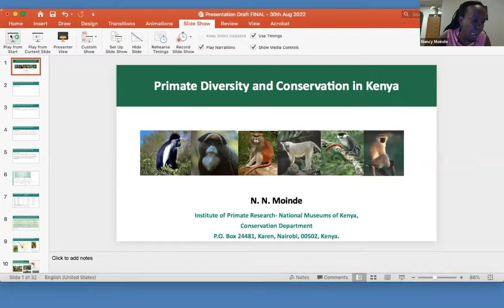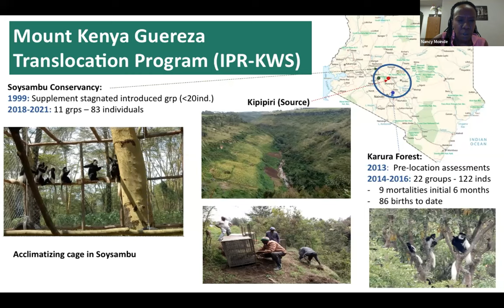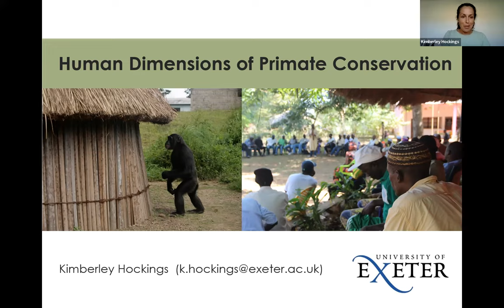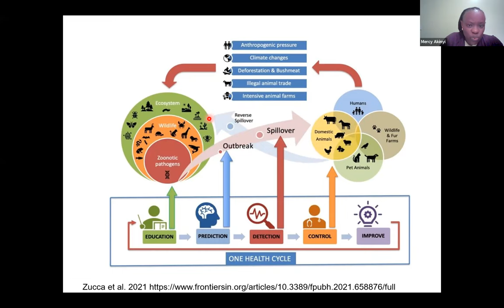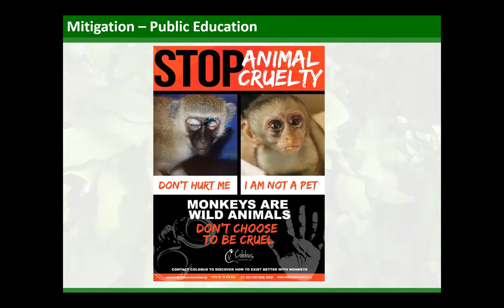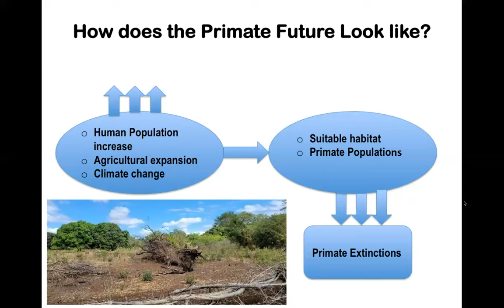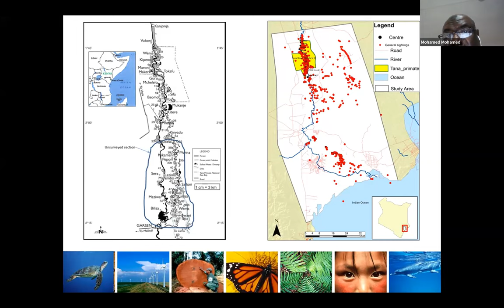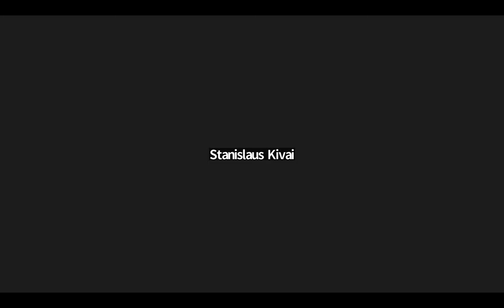Primate Diversity and Conservation in Kenya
This is a recording of the virtual lecture and panel discussion titled 'Primate Diversity and Conservation in Kenya' that took place on August 30th, 2022.